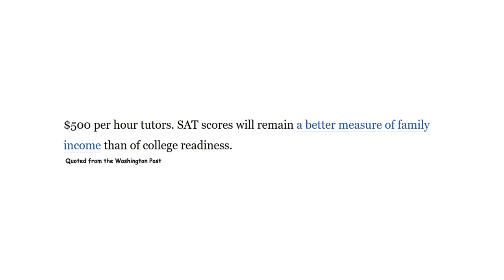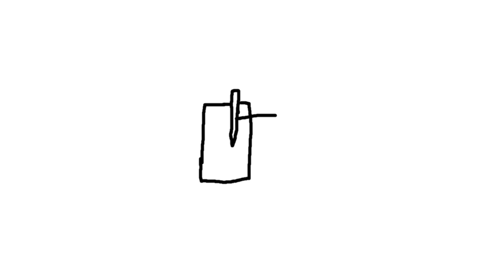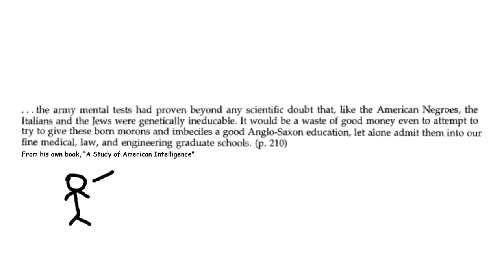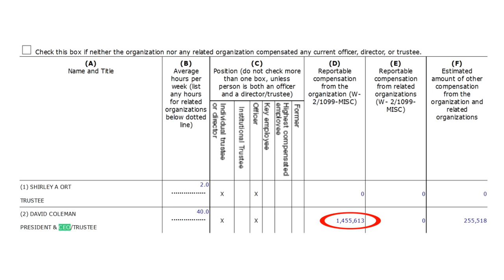Why Collegeboard is the Worst Company in America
Hopefully this doesn't get taken down like my Twitter.

Here's links to all of my sources in chronological order:
(0:44) Washington Post

(0:57) NY Times

(2:42) The Atlantic

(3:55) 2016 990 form